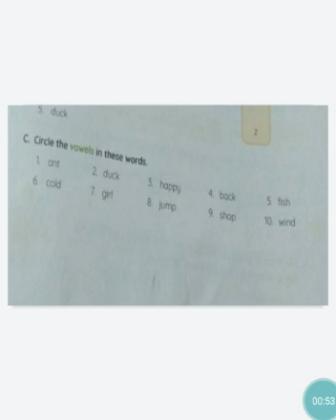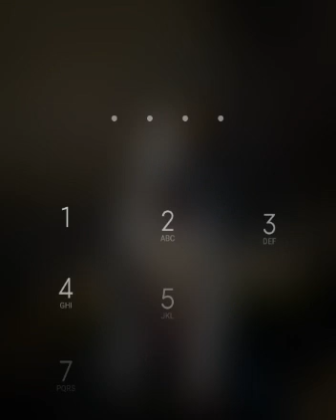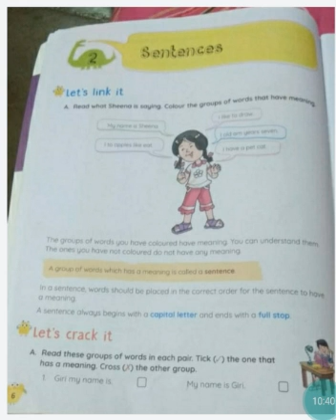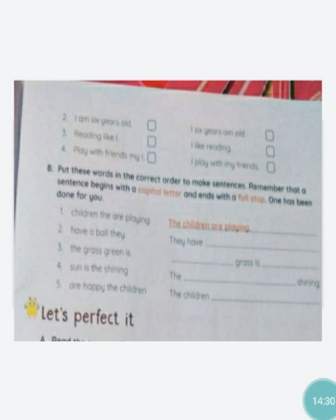The Alphabet last part